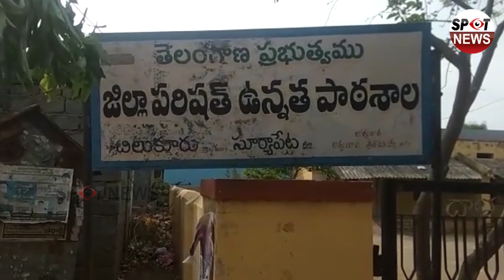Telangana Formation Day Celebrations in Suryapet Chilukuru ZPHS | తెలంగాణ ఆవిర్భావ దినోత్సవ వేడుకలు